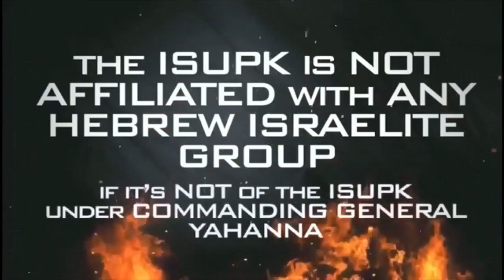Slave Trade in the Bible